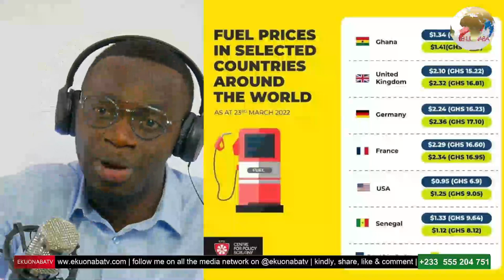fuel prices Comparison brouhaha! afuomho vrs glass nkoaa